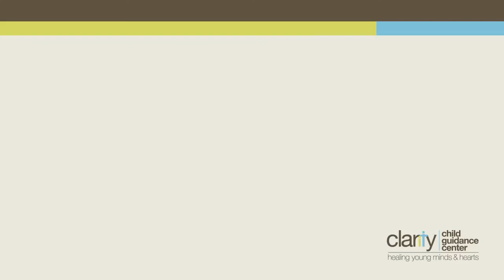Fostering a Positive Family Environment During Stressful Times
Director of Outpatient Clinical Services Joshua Essery, PsyD, ABPP provides insight on fostering a positive family environment during stressful times like COVID.

In this important conversation with Dr. Essery, you will learn:

What are some of the challenges families experience during stressful times
What common parenting responses could make it worse
What can parents do to make an important difference